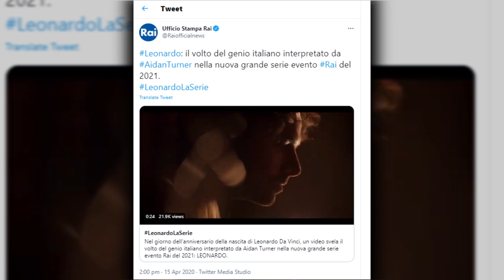Aidan Turner's Leonardo da Vinci: Trailer (2021) Release Date , Cast & Plot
Poldark fans prepare yourselves; actor Aidan Turner has a big role coming up.
Following his turn as leading man Ross Poldark in BBC One's smash hit period drama Poldark, Aidan Turner has taken on an exciting new role.
Turner is set to play Leonardo Da Vinci in the upcoming international drama series, Leonardo. The show, co-created by The Man In The High Castle writer Frank Spotnitz, will tell the story of the famed artist, engineer, and inventor. It will take place in the 15th and 16th centuries, during Da Vinci's lifetime, and hopes to uncover little known stories about the genius.